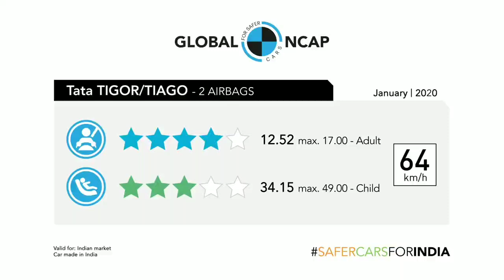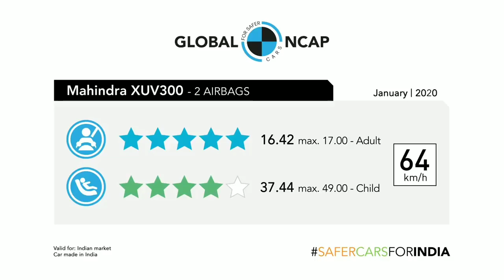बधाई हो! Tata Tiago & Tigor scored 4 star in Global Ncap test.